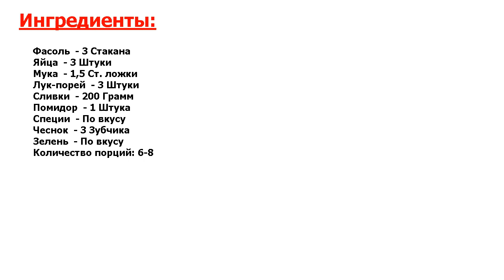★Новогоднее лакомство!★ ФАСОЛЕВЫЙ ПИРОГ ★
★Быстро готовим деликатес● Очень нежный фасолевый пирог, который подойдет как на каждый день, так и на праздничный стол! Идеальное сочетание теста из фасолевого пюре и начинкой из лука-порея, помидоров и фасоли● Очень вкусно!